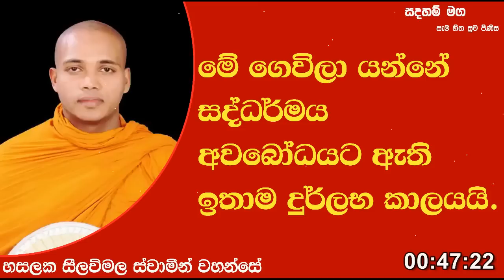ගෙවිලා යන්නේ සද්ධර්මය අවබෝධයට ඇති ඉතාම දුර්ලභ කාලයයි.Ven Hasalaka Seelawimala Thero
මේ ගෙවිලා යන්නේ සද්ධර්මය අවබෝධයට ඇති ඉතාම දුර්ලභ කාලයයි.